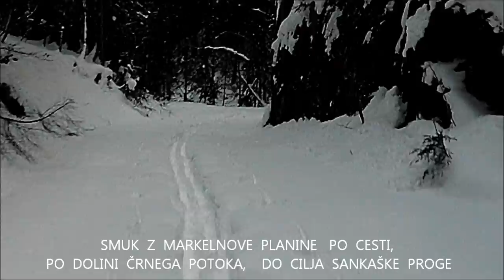Turni smuk z Markelnove planine (Markelnovega rovta) čez Savske jame - Skitouren/Ski mountaineering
Smuk z Markelnove planine (Markljev rovt) po cesti čez Savske jame, po dolini Črnega potoka do cilja Sankaške proge Savske jame.
Ta smuk je lahko (v celoti ali delno) spodnji del turnih smukov : s Struške (Veliki vrh 1943 m), s planine Kočna, z Male Golice (1646 m), s Krvavke (1785 m), s Ptičjega vrha (1550 m), ...
Na koncu leta 2014 in na začetku leta 2015 so bile za turno smučanje snežne razmere zelo neugodne, saj je veter večino snega razpihal in odložil v grape. Le na nekaterih ravnih površinah in na gozdnih cestah  v grapah oziroma v globljih dolinah so bile razmere kolikor toliko primerne za smučanje. Tako se je posrečil tudi ta smuk. – Na travnatih površinah Markelnove planine je bilo nekaj zametov, na spihanih površinah pa le do 15 cm novega -pustega snega, ki se je lepil na smuči.
Na spodnjem delu ta smuk poteka po Sankaški progi Savske jame, kjer bo od 20. do 22. februarja 2015 Evropsko prvenstvo v športnem sankanju na naravnih progah. Seveda le, če bo muhasto vreme to dopuščalo. V času tega smuka je bila sankaška proga v odličnem stanju.
Tudi : Smuk s Kleka /krajše/, Turni smuk Klek (daljša različica), Turni smuk Kamnitnik (Belščica), Turni smuk Struška, Smuk s Hrušanske planine, Turni smuk s Hrušanske planine, Smuk z Markelnove planine (tudi krajše), Turni smuk čez Pusti rovt,Turni smuk s Križovca, Smuk z Belske planine, Turni smuk Svečica,Turni smuk Medji dol, JESENICE - okolica/Umgebung/Surroundings : turni smuki/Skitouren/Ski mountaineering,…